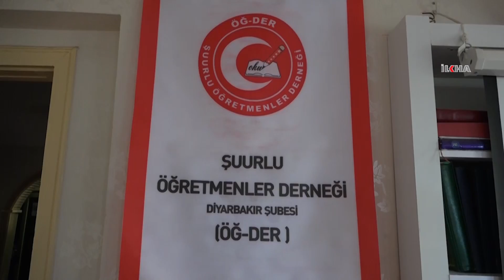"Eğitim sistemimiz AB normlarından kurtarılmalı"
Şuurlu Öğretmenler Derneği Genel Başkanı Hamdi Sürücü, eğitim sisteminin AB normlarından, Fulbright Komisyonu ve John Dewey Raporu'nun tesirinden kurtarılması gerektiğini belirtti.